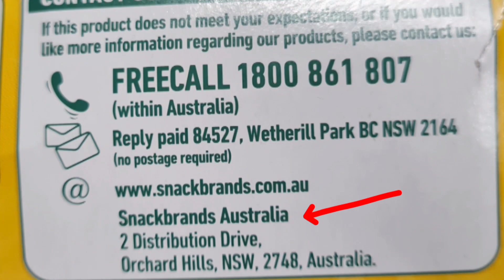MUKBANG SNACK AUSTRALIA